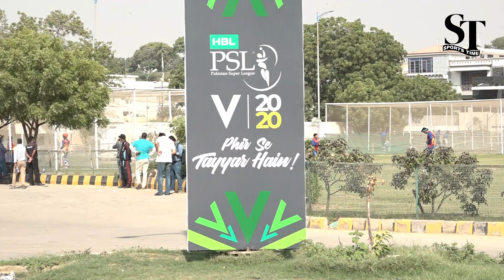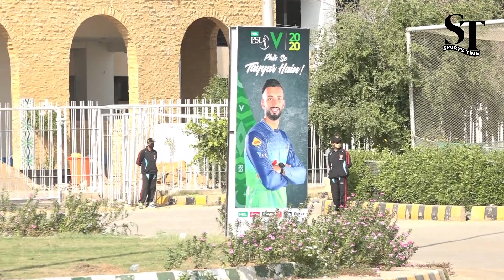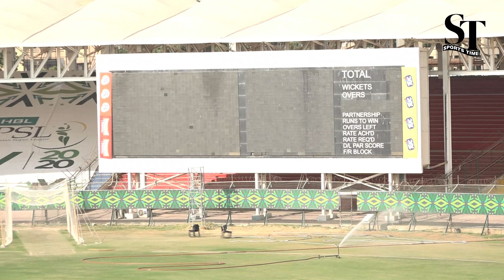National Stadium Karachi prepared for PSL playoff Matches 2020